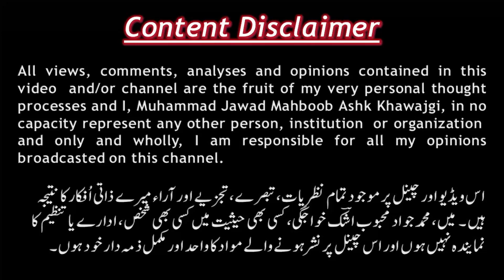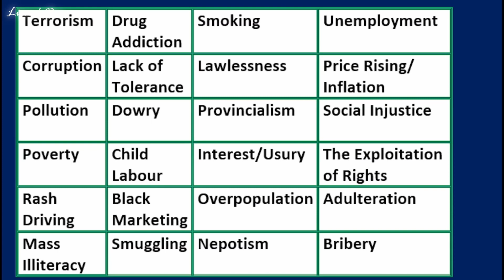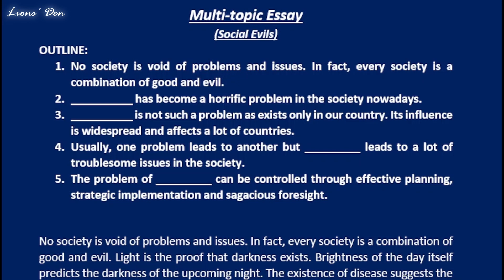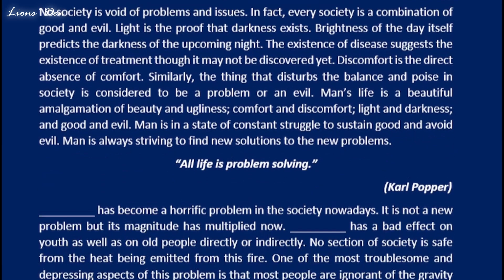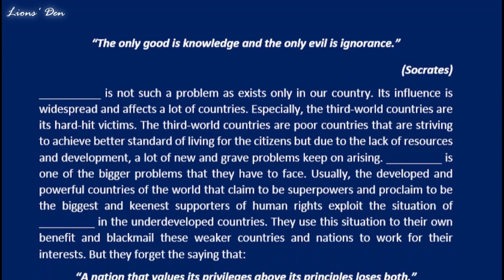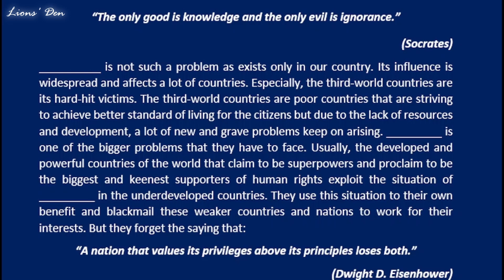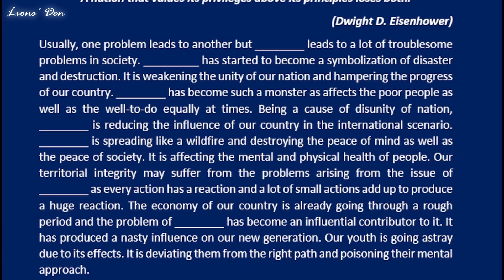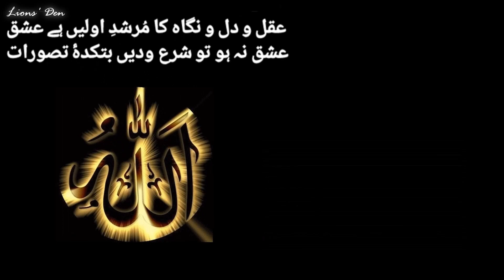Multi topic Essay Social Evils ADA ADP BA BS| Muhammad Jawad Mahboob Ashk Khawajgi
Multi-topic Essay ADA ADP BA BS
essay
BA English part 2
4th year
3rd year
social evils
BA part 1
BA English Guess
 Muhammad Jawad Mahboob Ashk Khawajgi
ilmkiduniya
taleem point
shahid bhatti